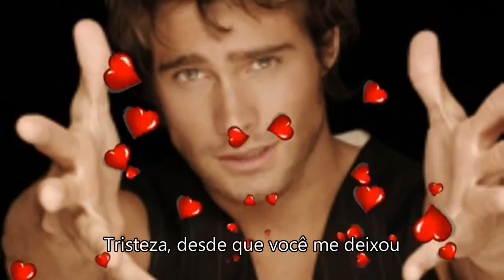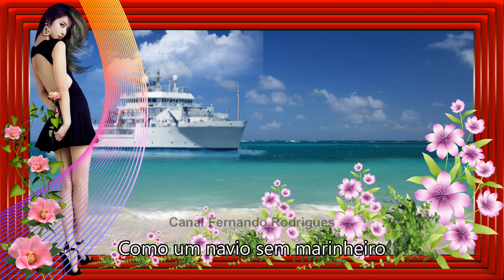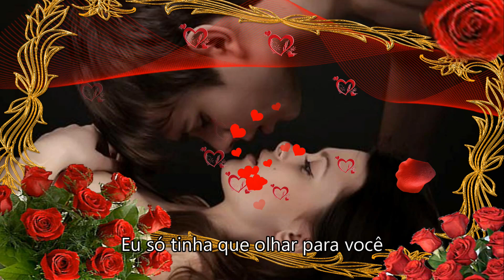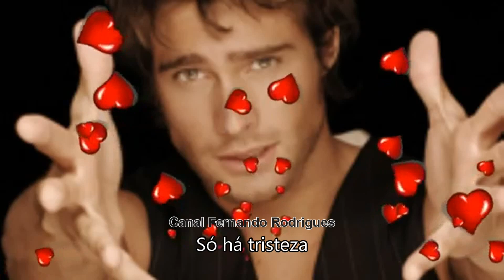😭TRISTEZA!😭 no meu 💘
Mort Shuman "Sorrow"